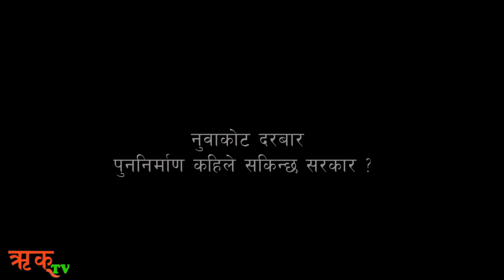नुवाकोट दरबारको यस्तो अवस्था । कहिले हुन्छ पुननिर्माण ?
नुवाकोटको साततल्ले दरवार आन्तरिक पर्यटकहरुको प्रमुख पर्यटकीय गन्तब्य हो । २०७२ बैशाख १२ गतेको विकाशकारी भुकम्पअघि आन्तरिक तथा बाह्य पर्यटकको घुईँचो लाग्थ्यो, नुवाकोट दरबार परिसरमा । तरभुकम्पले भत्काएको दरबारको अझै पनि पुनर्निर्माण सम्पन्न भइसकेको छैन । चिनियाँ सहयोगमा पुनर्निर्माण कार्य हुँदैछ तर प्रगति न्युन देखिन्छ ।  २ सय ५० वर्ष भन्दा पुरानो यो दरबार १८१९ सालमा पृथ्वीनारायण शाहले ललितपुरबाट वास्तुकलाका नामी कालिगढ झिकाएर यो दरबार निर्माण गरेका थिए । १८०१ सालमा पृथ्वीनारायण शाहले दोस्रो पटकको आक्रमणमा नुवाकोटमाथि विजय प्राप्त गरेपछि १८१९ सालमा ललितपुरबाट कालिगड झिकाई नौतले दरबार बनाएका थिए । जुन १९९० सालको महाभूकम्पले दुई तला भत्काएपछि अहिले सात तलामा सीमित छ । भुकम्प गएको वर्षाै पनि पनि नुवाकोट दरबारको पुर्ननिर्माण सम्पन्न हुन सकेको छैन । तलेजु, गारदघर र नुवाकोट सात तले दरवारलगायत सबै संरचना भत्केका छन् ।

ऋक् टिभी सञ्चारयोग मिडिया प्रा. लि. द्वारा संचालित च्यानल हो । सञ्चारयोग मिडियाले सञ्चार क्षेत्रमा विभिन्न सेवा प्रदान गर्दै आएको छ।
ऋक् टिभीमा विभिन्न किसिमका विचार प्रधान सामग्री प्रस्तुत गर्ने गरिन्छ ।  यसमा विज्ञान, प्रविधि, धर्म, दर्शन र भाषासंस्कृतिसंग सम्बन्धित कार्यक्रमहरु नियमित प्रशारण गर्ने गरिन्छ ।  त्यस्तै यस कम्पनीले "सञ्चारयोग" नामको विचारप्रदान त्रैमासिक पत्रिका प्रकाशन गर्दै आएको छ । विचार प्रधान यस त्रैमासिक पत्रिकाको रु. १०० मा वार्षिक ग्राहक बन्न सकिन्छ । विवाह, व्रतबन्ध, जन्कु, पास्नीको फोटो/ भिडियो खिच्न तथा अन्य प्रयोजनका अडियो, भिडियो, ग्राफिक डिजाईनका साथसाथै पुस्तक प्रकाशन सम्बन्धि सम्पूर्ण सुविधा सञ्चारयोग मिडियाको माछापोखरी स्थित स्टुडियोबाट उपलब्ध गरिदै आएको छ ।
(साथै क्यामेरा, सम्पादनको सुविधा सहित ग्रीन स्क्रिन स्टुडियोमा भाडामा उपलब्ध छ । )
सम्पर्क :
मोबाईल – ९८६५५८७३२२, ९८५१११४७८५
ठेगाना - माछापोखरी चोक - १६, बालाजु (एनआईसी बैंक रहेको भवन)